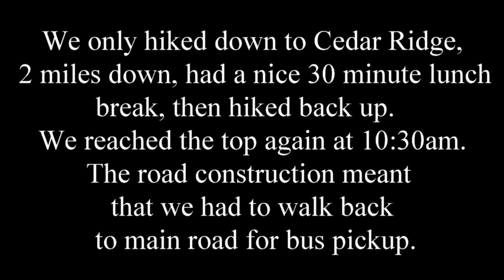Our Favorite trail in Grand Canyon- South KaibabTrail, Arizona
Spring 2018
Just a 3-day weekend visit to camp and hike at the Grand Canyon.

South Kaibab is our favorite trail so far in the Grand Canyon.  Unfortunately weather didn't cooperate this trip - Short hike due to heavy wind and sore knees!
We have been to the Grand Canyon multiple times, both hiking and backpacking.

It never ceases to amaze and thrill me.  If you have never done this trip...go.  Even if only a mile down then back up again.  But be aware, as the sign says "Down is optional, Up is mandatory".  There is a restroom stop along the trail but NO WATER...so you must bring enough for the whole hike.